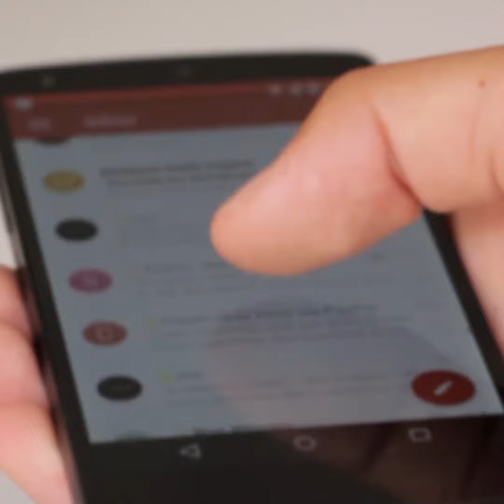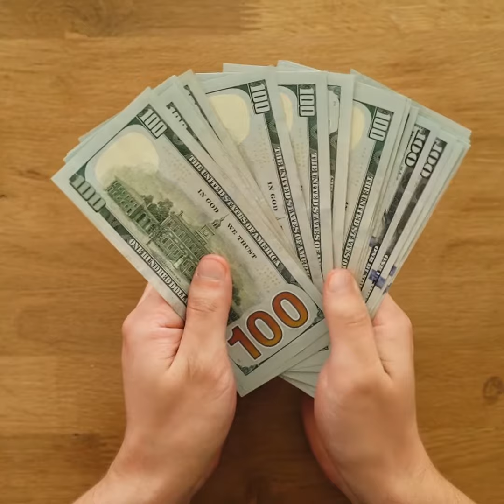El email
Si trabajas por tu cuenta y tienes perseverancia puedes ser millonario.